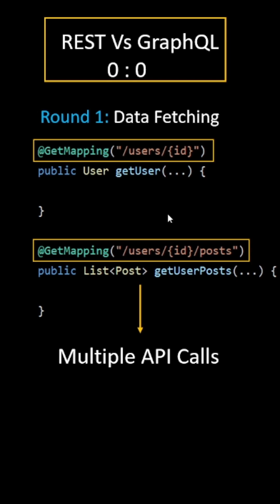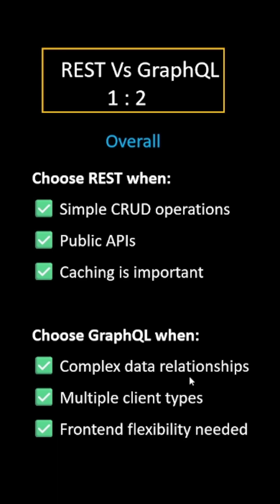REST is DEAD? REST Vs GraphQL